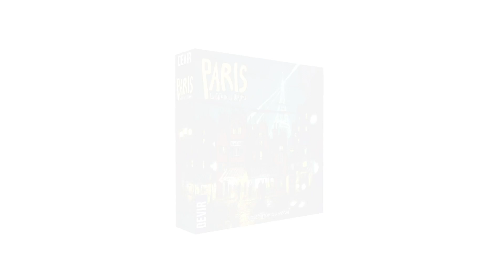Discovering Red Cathedral with Xavi Garriga (Devir)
We discuss about Red Cathedral, the new eurogame from Devir, with Xavi Garriga, Devir's Head Publisher.